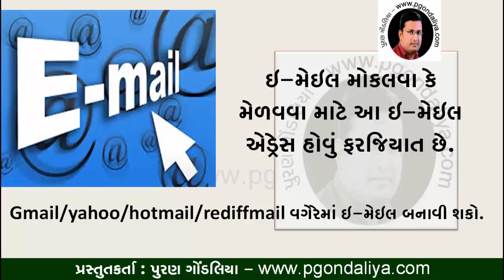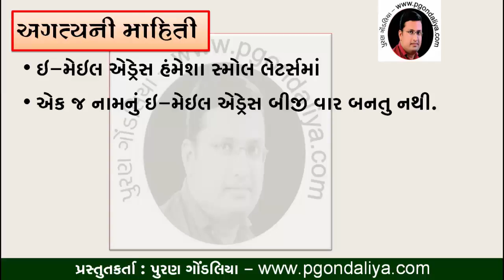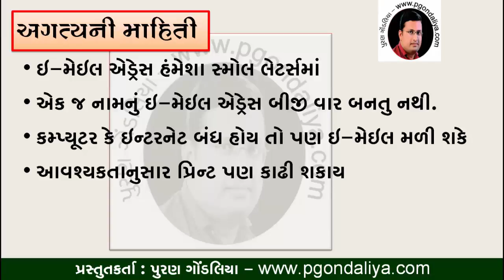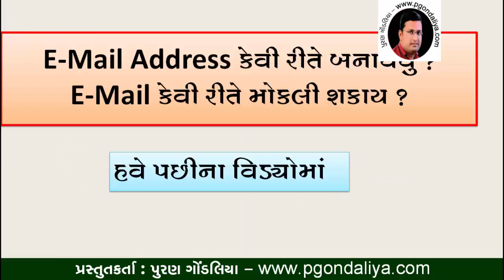What is email?Gk answers